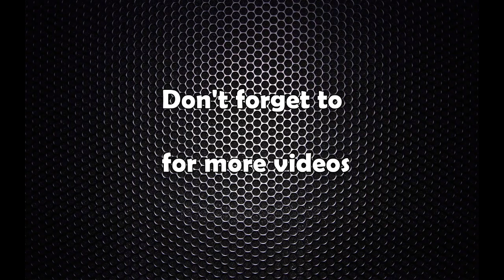बेदुराम भुसालसँग वारपार : ‘जनताको जनवाद’ लाई म चिन्दिनँ र जान्दिनँ भन्नु गैरजिम्मेवारपना हो’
Beudram Bhusal interview